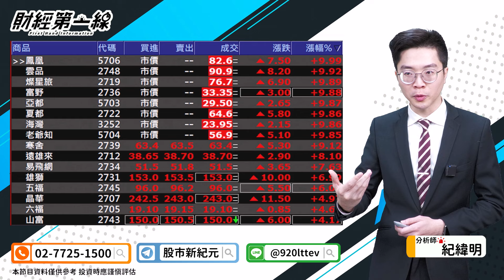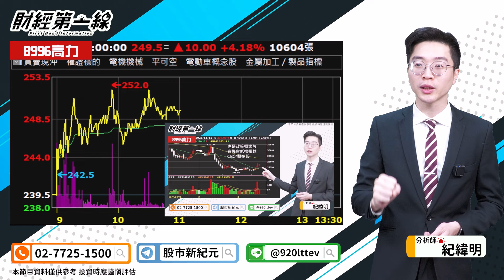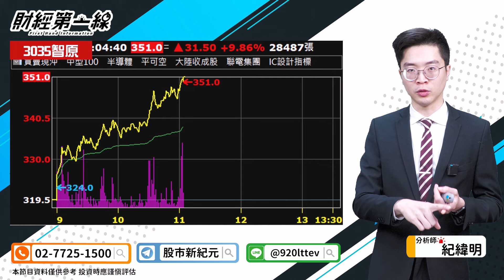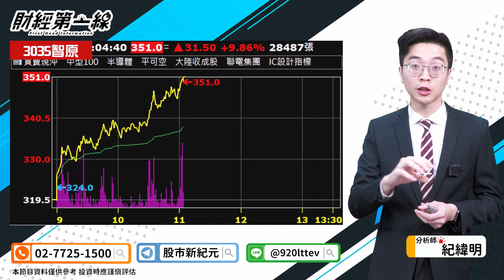【財經第一線】20231117／總統大選行情啟動 發生質變的產業